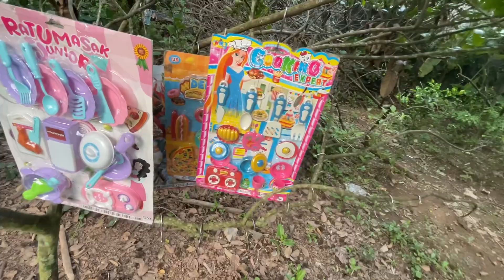Mencari Mainan barbie Di Atas Pohon Memasak Ice cream Masak Masakan es krim es kriman meja makan